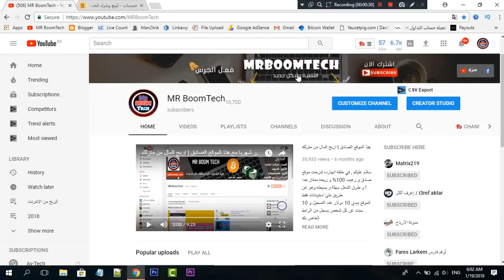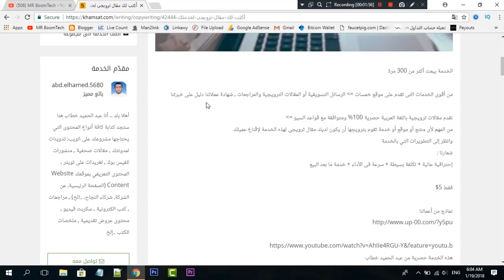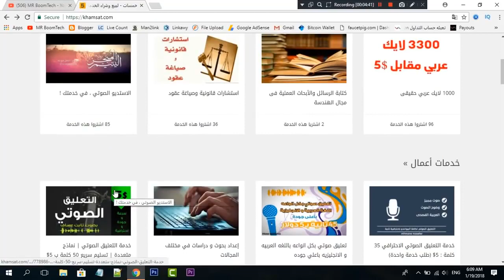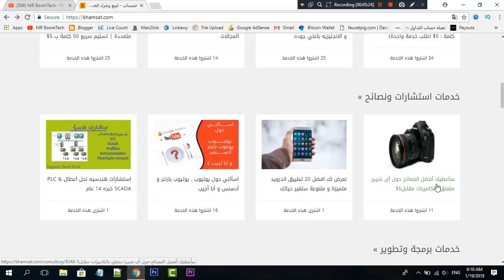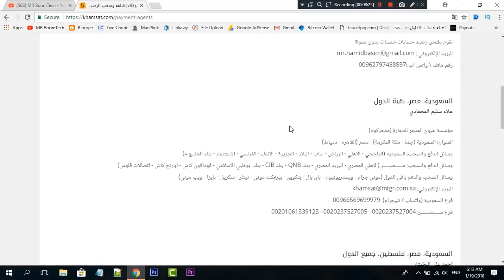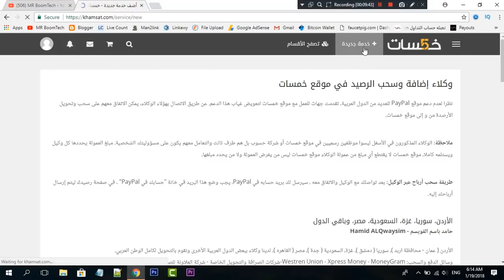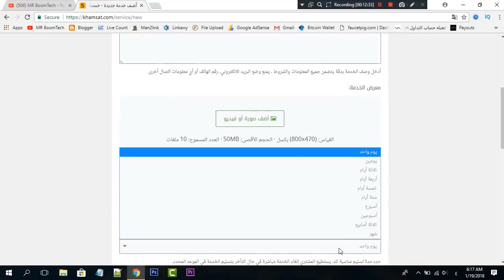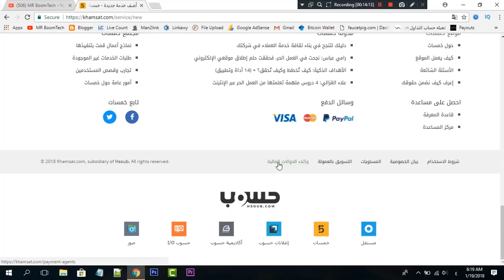أفضل شرح موقع خمسات 🌚💛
السلام عليكم في حلقة انهارده شرحت موقع خمسات و ازاي تقدر تعمل فلوس من موقع خمسات و ازاي تقدر تسحبها و نوع الخدمات اللي الناس بتقدمها و الناس بتشتريها
كل شيء ذكر في المقطع من روابط هنا:
خمسات تسجيل الدخول,
خمسات امين رغيب,
خمسات فريلانسر,
خمسات موقع,
خمسات apk,
خمسات bmw,
خمسات freelancer,
شرح موقع خمسات 2019,
شرح موقع خمسات 2018,
5amsat خمسات,
5 خمسات,